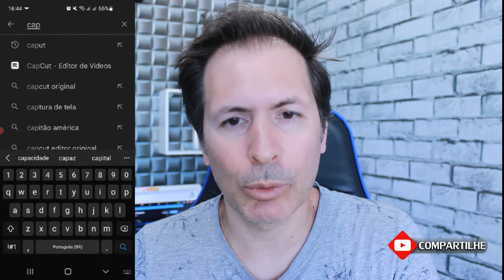COMO LEGENDAR STORIES DO INSTAGRAM OU TIKTOK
Veja como legendar vídeos para stories do Instagram e também serve para tiktok, aplicativo gratuito,